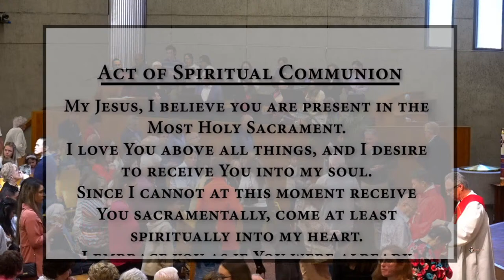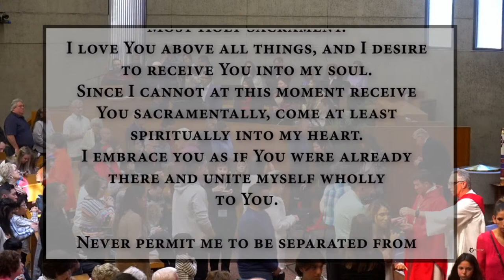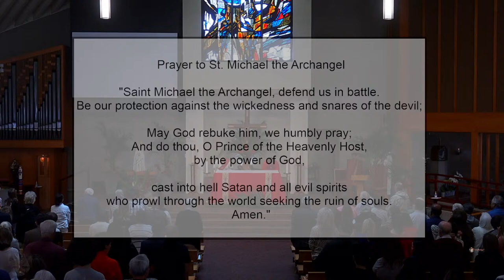Palm Sunday of the Passion of the Lord- July 24rd, 2023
10:00am Mass